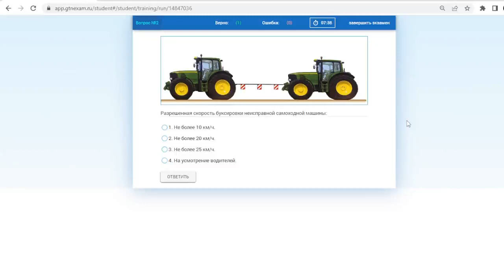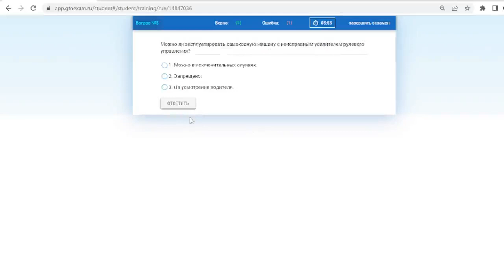Билет № 21 категория С